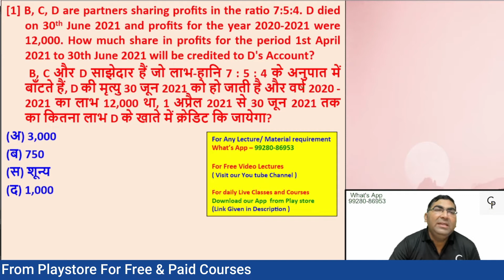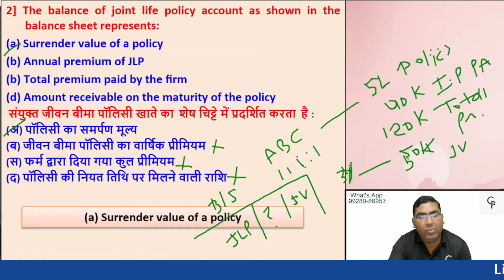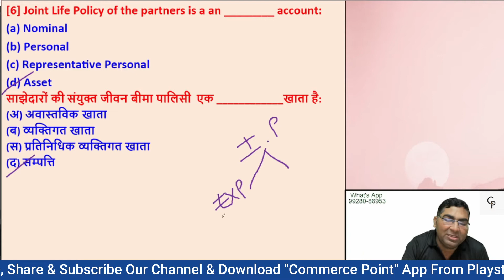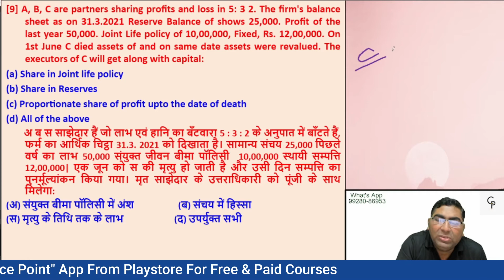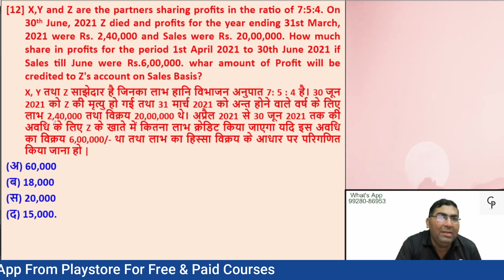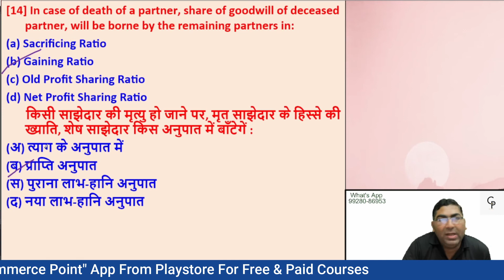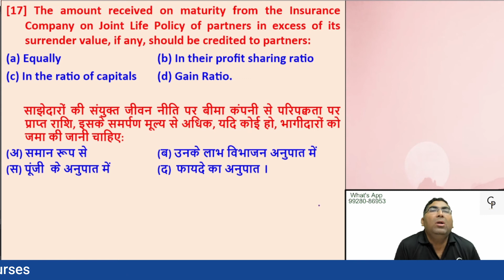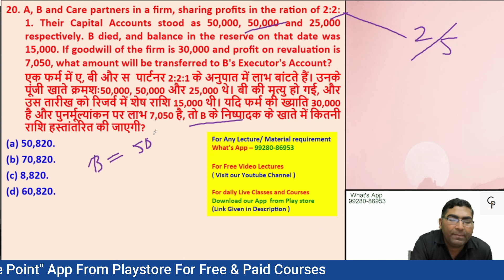RPSC-1st Grade School Lecturer -Commerce || Death of Partner || Most Imp -MCQ # Commerce Point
This video will help you to fix the below-mentioned Queries:-
# First grade School Lecturer,
# Death of Partners MCQ's
# MCQ's
Commerce point,
Vishvajeet sir,
Vishwajeet sir,
Commerce point,